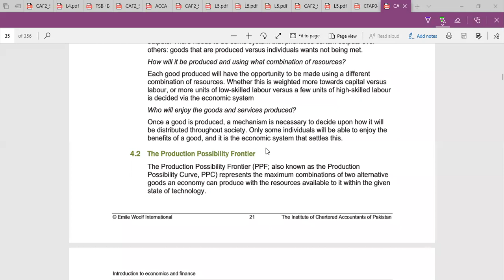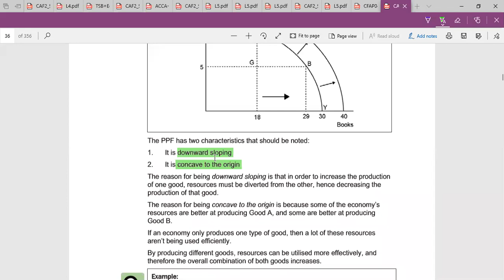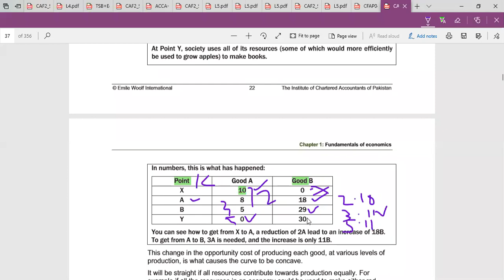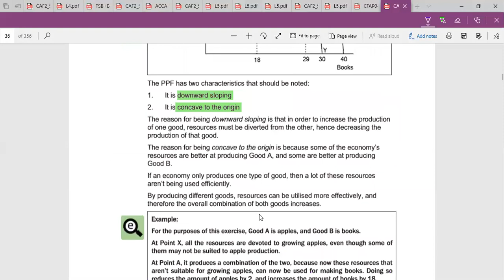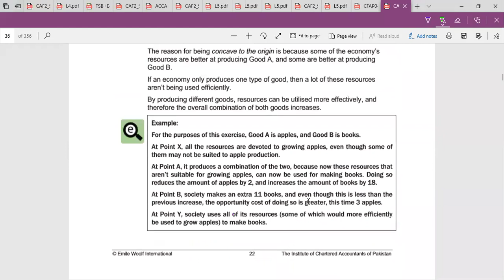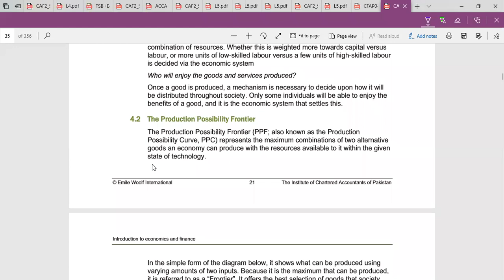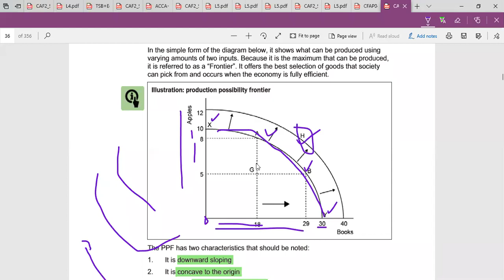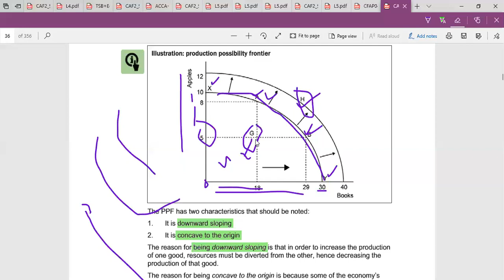Lecture 06 Part 01 By Zahir Ali